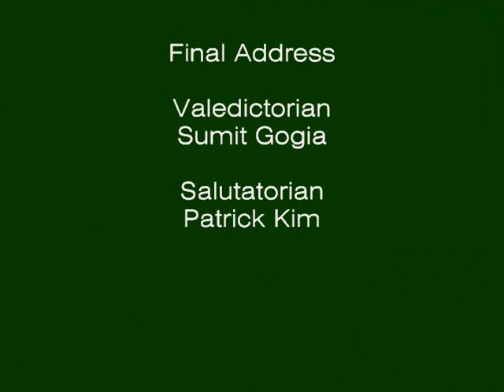Science Academy of South Texas Graduation 2011 - Patrick Kim & Sumit Gogia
Two smart young rappers from Science Academy of South Texas performed a dual Salutatory and Valedictory Address in the graduation ceremony on 6/4/2011.  The valedictorian, Sumit Gogia, will be attending MIT this fall and will be involved in the lab for chocolate sciences.  The salutatorian, Patrick Kim, will be attending Stanford University and will try not to be run over by lethal bicycles. We are proud of two gentlemen and all the rest of the scitech graduates. Way to Go!!!

Rap lyrics (music from "Where is the Love" by the Black Eyed Peas)
In this world where kids dread the school,
A symbol of oppression to creative rule,
Homework's found in every day and every way,
Tests and texts found in every single little place;
Across the nation yeah they're trying to do education,
But they ain't getting any congratulations,
Cuz' in the USA we say hey hey hey, just sit and do your work will you please ok?
But really this just stifles creativity,
Kids lose faith and forget their ingenuity,
Go decide on custom not discovery,
Only think about quantity not quality,
Yeah, It's an end to curiosity,
And that's exactly how we tend to mediocrity,
You gotta battle it with serious tenacity,
Be a little SciTechy,
And start thinking like a nerd y'all.

*CHORUS*
We'll be flying, be deriving,
Changing science, disproving Mayans.
On a scale of 1 to 5,
Scitech, you've made us 2Pi
Schofield, Wiley, Wood have guided
Now we think in ways unheard,
Now we're going off to college,
And we're going as nerds. Going as nerds. going as nerds. Going as nerds, as nerds, as nerds.
*END CHORUS*

In this one place, nothing's the same.
Down here in SciTech we really know the game,
With love and peace so strong,
We know how to make every passion feel belonged,
Taking three seconds to go from zero to sixty,
Neural juices flowing,
As we discuss Socrates,
Knowing where we're going, we'll know what's going on,
Solving cal problems like we've known 'em all along,
With speeches done on hoboism,
Shirts engraved with socialism,
Chocolate-selling mathletes,
Star Wars galactisism,
Ionic bond brothers,
Respect for each other,
Sub-10 solves of Rubik's cubes we don't even stutter,
The proof is here before us,
Ends with QED,
Nothing but the truth,
We're fantastically nerdy!

You might think that I'm playin'...
but really... IT'S TIME TO GO SUPER SAIYAN!!

*CHORUS*
Martinez, Danielson have guided
*END CHORUS*

Here at prom, Harry Potter's the first order,
Kids play frisbee so much that they get sleep disorders;
Some peoples' favorite craft's seriously Minecraft,
Gamer kids, in Wood's room, always playin' Starcraft.
Dance parties, during TAKS, in the cafeteria,
Awesomeness growin' like agar no bacteria,
Thriving in our young minds like well-deserved euphoria,
Check it dude, we can even spell "phantasmagoria".
SciTech's always truly been the only one for me,
SciTech's pushed me to be all that I could really be,
Now to never reach terminal velocity,
Forever gonna exponentiate towards infinity.
Here's the reasons why I'm always filled with wonder,
Here's the reasons why I'm always feelin proud,
Even though sometimes there's gonna be some blunders,
With SciTech nerds and geeks, everything works out.

*CHORUS*
No matter where or when or why,
Always try to touch the sky.
Take this guidance given to us,
These talents to be in awe of,
And we're spreading the love. Spreading the love... spreading the love. Spreading the love, the love, the love.
END